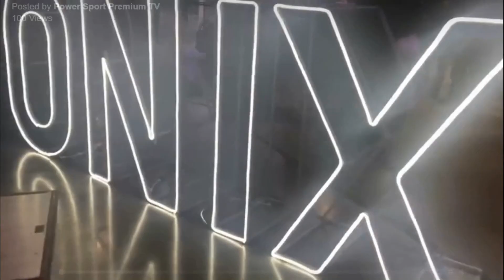Chevrolet Onix 2019 - Presentado en Porto Alegre-Brasil